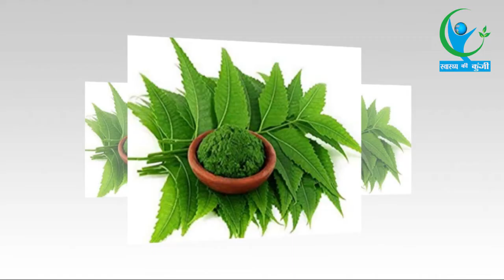नीम के पत्ते चबाने से मिलगे स्किन से लेकर बालों तक जबरदस्त फायदे | Neem Leaf Health Benefits